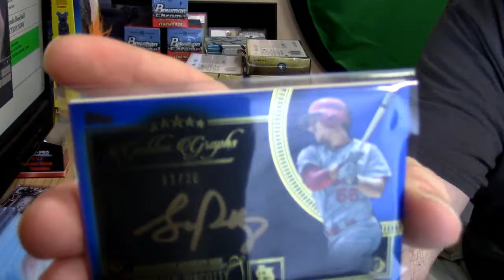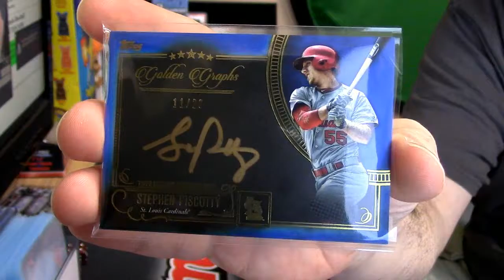2016 Five Star Baseball personal